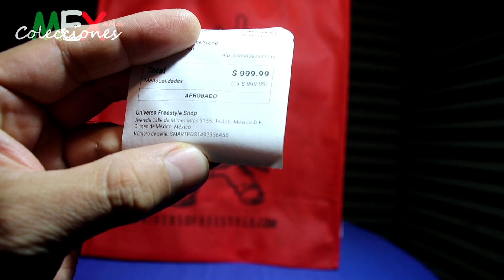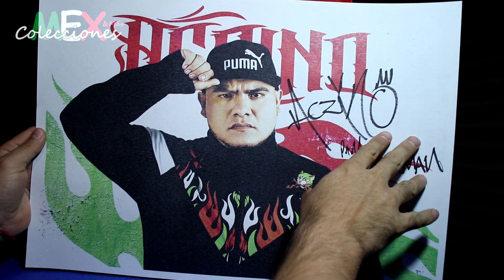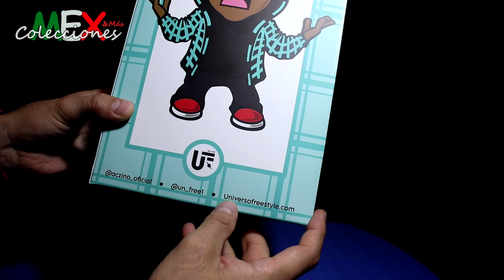ACZINO | EL MEJOR PELUCHE QUE SE HA COSIDO | UNIVERSO FREESTYLE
ACZINO | EL MEJOR RAPERO QUE SE HA COSIDO | UNIVERSO FREESTYLE
RELANZAMIENTO DEL PELUCHE DE ACZINO 2023